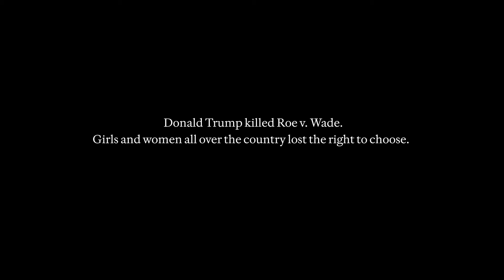64,000 | Harris-Walz 2024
Help Vice President Kamala Harris and Governor Tim Walz put policies in place that protect our fundamental freedoms and defeat Donald Trump and MAGA Republicans this election. Take action at go.kamalaharris.com.
Follow Vice President Kamala Harris!